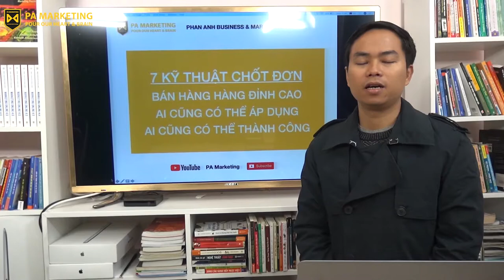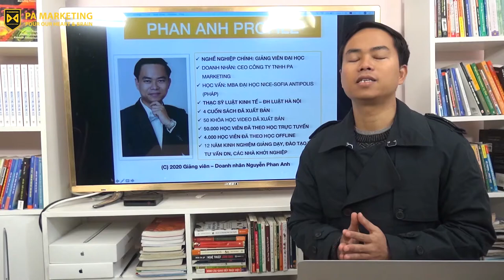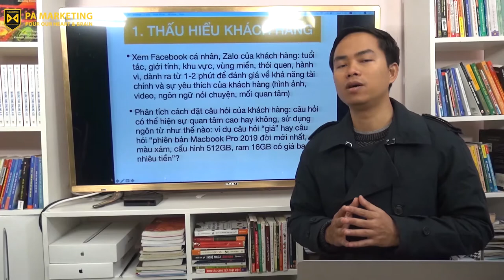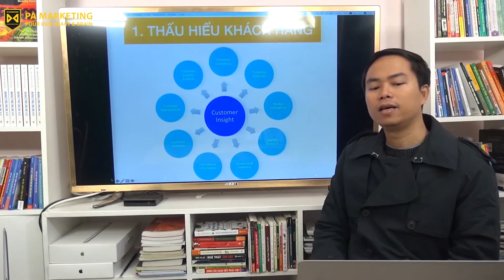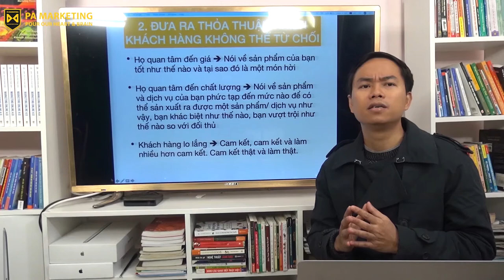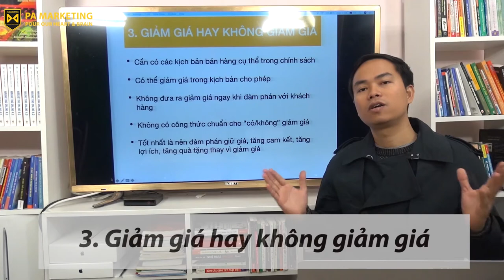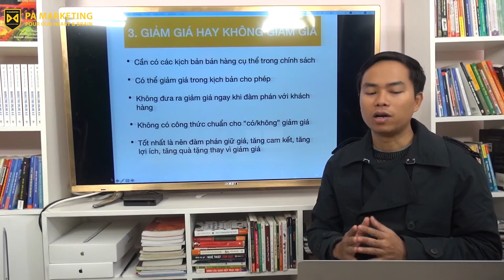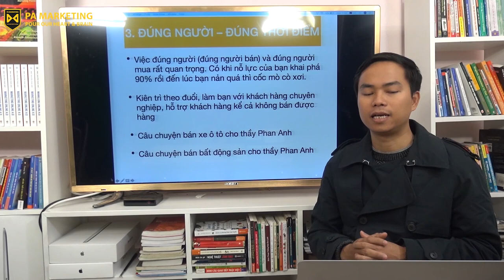[PAM VLOG21] 9 KĨ THUẬT CHỐT ĐƠN HÀNG ĐỈNH CAO TRONG BÁN HÀNG DỄ LÀM DỄ ÁP DỤNG VÀ DỄ THÀNH CÔNG P1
[PAM VLOG 21] 9 KĨ THUẬT CHỐT ĐƠN HÀNG ĐỈNH CAO TRONG BÁN HÀNG DỄ LÀM DỄ ÁP DỤNG VÀ DỄ THÀNH CÔNG P1
Làm sao để chốt được đơn hàng với tỷ lệ cao nhất? Làm sao để khách hàng mua được nhiều hàng nhất? Dễ làm và dễ áp dụng?

Cơ sở: Tầng 7, Số 1 Hoàng Đạo Thúy, Hà Nội
Trụ sở: 3A/19, 59 Lê Đức Thọ, Nam Từ Liêm, HN